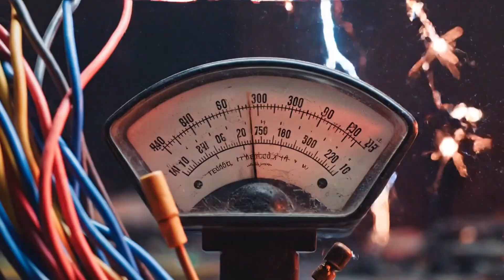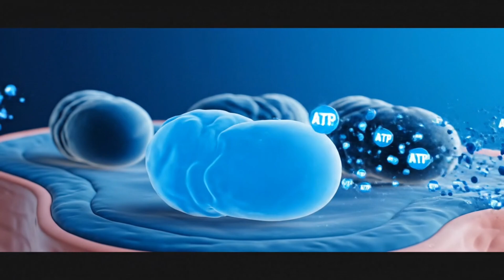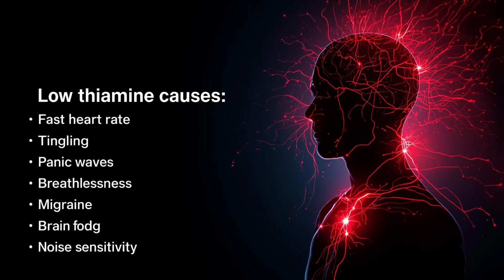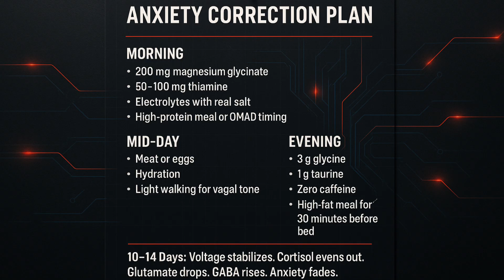Why Carnivore Fixes Anxiety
Anxiety isn’t random. It isn’t “chemical imbalance.”
It’s electrical instability inside your brain, driven by glutamate overload, low GABA, weak mitochondrial output, thiamine deficiency, taurine depletion, and unstable blood sugar.

This is why carnivore works for anxiety when nothing else does.
When you remove plant irritants, remove glucose spikes, stabilize cortisol, and feed the nervous system with amino acids, your brain stops over-firing.
Voltage steadies.
Neurons calm.
Your mind clears.

In this full breakdown, I explain:
• Why glutamate overload causes “brain noise”
• Why GABA rises on carnivore
• Why thiamine deficiency mimics panic disorders
• Why taurine is a major CNS stabilizer
• Why voltage becomes stable on meat
• Why cortisol drops when insulin drops
• Why ketosis stabilizes neurons
• Why anxiety disappears when the brain gets the right fuel

This is the biology no one explains.

CHAPTERS
0:00 – The Problem No One Understands
0:22 – Anxiety Is Electrical Instability
1:10 – Glutamate Overload Explained
2:02 – GABA Deficiency and Brain Noise
3:00 – Thiamine and Neuronal Metabolism
4:05 – Taurine and CNS Stability
5:15 – Voltage, Sodium, and Nerve Firing
6:20 – Blood Sugar Swings and Cortisol
7:00 – Why Meat Stabilizes the Entire System
7:10 – The Biological Summary
7:45 – Practical Steps to Implement Today
8:00 – Final Message

Eat Based on Your Biology, Not Ideology™

In this video, we explore the connection between anxiety and brain health, emphasizing the importance of self improvement for mental health. Discover how cognitive defusion techniques can enhance self love and help manage anxiety. 🌟 Join us on this journey to better understanding our minds and emotions! 💪